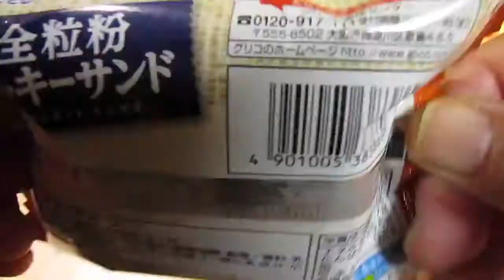[アイス] ミニセレ 全粒粉クッキーサンド : グリコ (再アップ)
ミニセレ 全粒粉クッキーサンド : グリコ (再アップ)。国産全粒粉100%使用。小麦粉と違う全粒粉は、小麦のすべてを粉にしたもの。